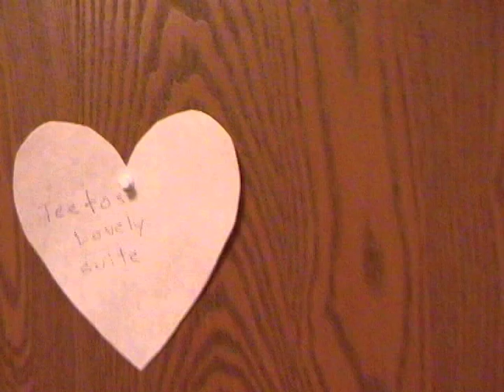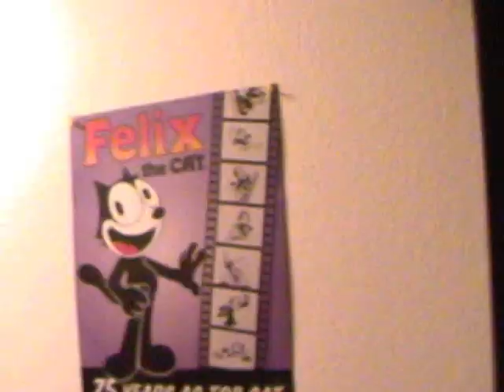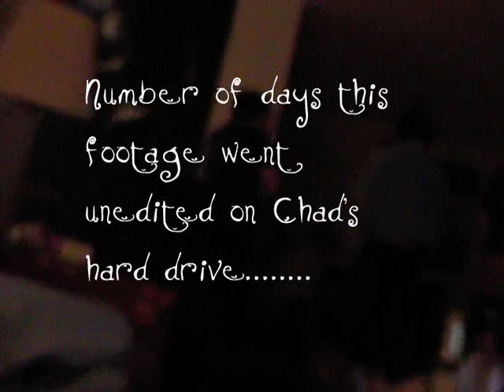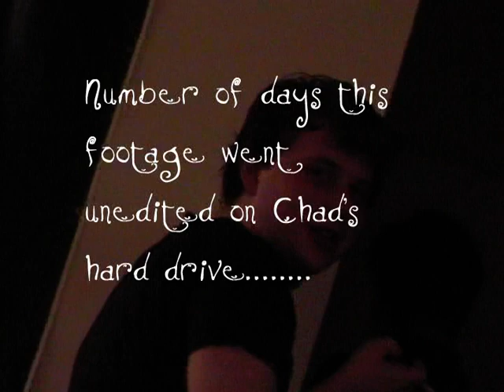AppleKid's Going Away Party & Teeto's Birthday